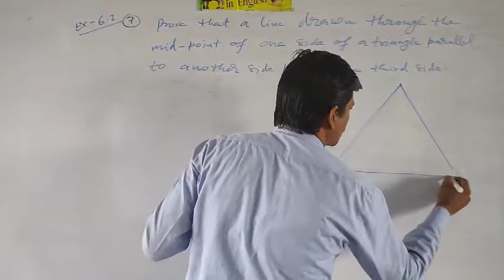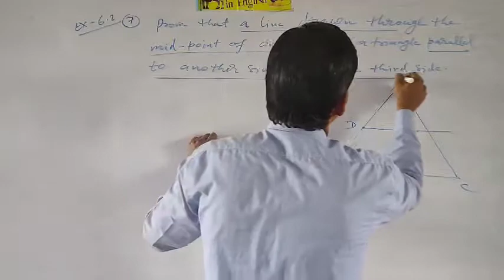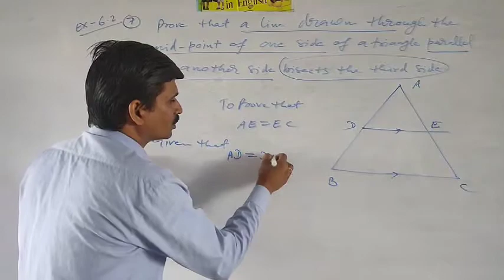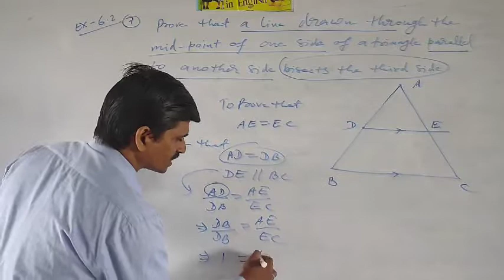Prove that a line drawn from mid point of one side of a triangle parallel to another side bisects...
X MATH Ex- 6.2 Q. 7